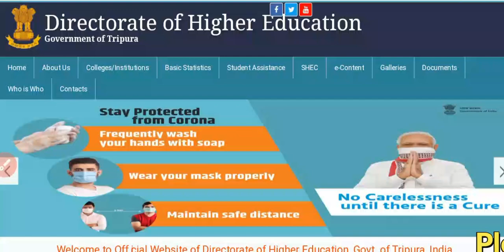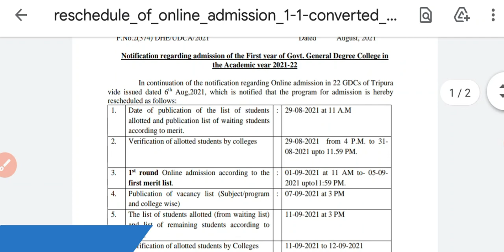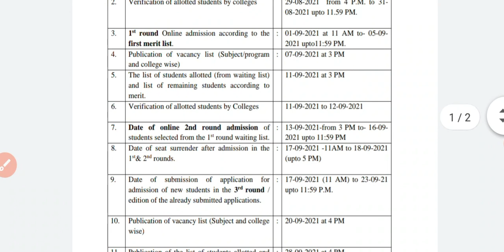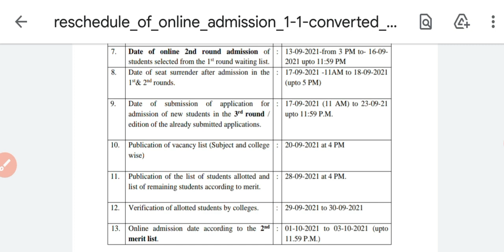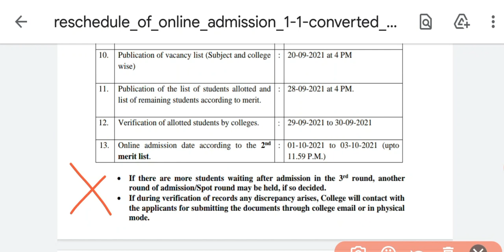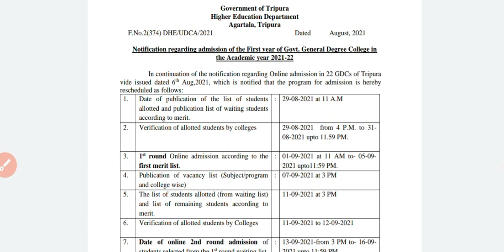আবারও কলেজে ভর্তির সমস্ত তারিখ পরিবর্তন করা হয়েছে 💥 এই মুহূর্তে নোটিশ || 2nd এবং 3rd round এর আবেদন,